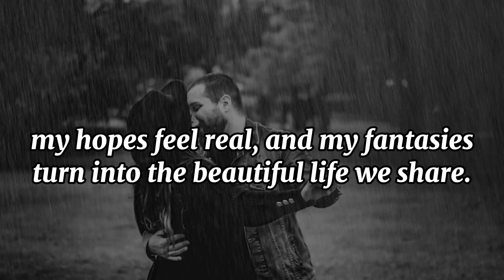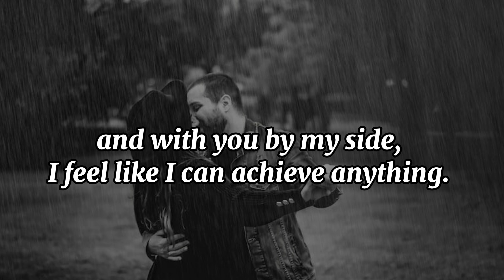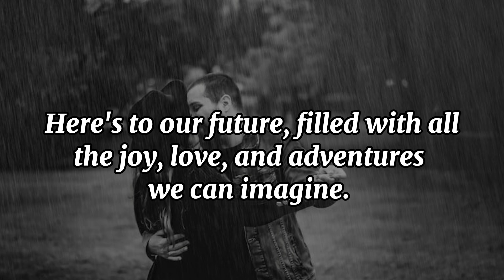You're the first person, I ever picture a future with.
romantic message for boyfriend
love poem
cute love message
short love poem
romantic message for her

Description:

In this heartfelt video, I share a romantic message dedicated to the one I love. From the moment we met, I felt something special that grew into a beautiful connection. This message expresses how you're the first person I ever imagined a future with.